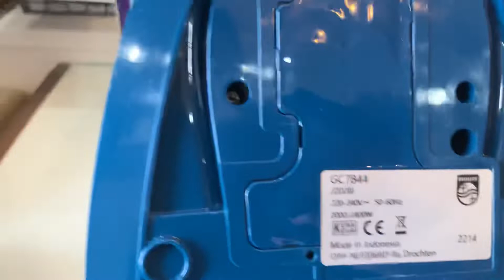Bàn là hơi nước Philips OptimalTEMP GC7844/20 1.5L 2400W - taitranghangduc.com